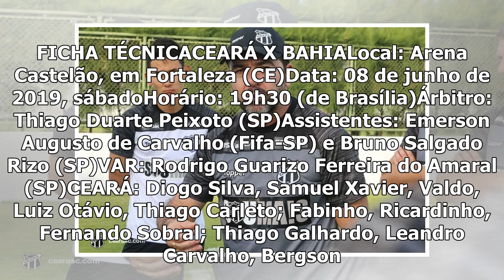Bahia visita Ceará no Castelão para permanecer na parte de cima da tabela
8 jun, 2019Gazeta PressNa noite deste sábado, Bahia e Ceará fazem um clássico entre clubes do Nordeste. Os baianos visitam os cearenses, na Arena Castelão, em Fortaleza, às 19h30 (de Brasília), pela o...